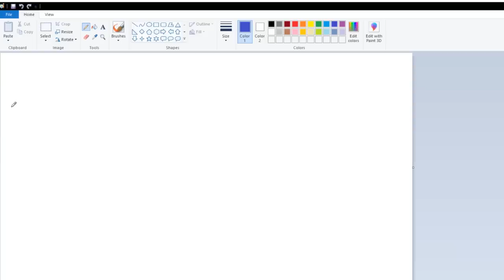How I Got to #1 In the World with Glaceon...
This is the finale of our epic heros journey - How I got to #1 In the World and completed my quest, with GLACEON!